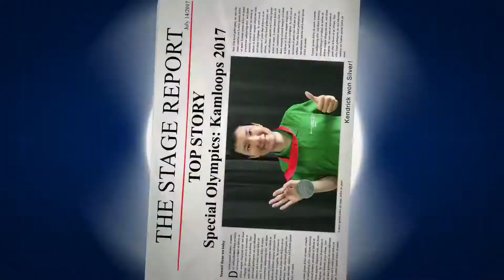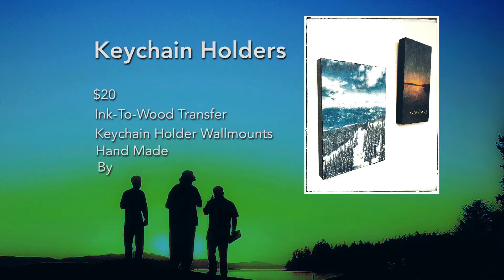The STAGE Report: Friday July 14th 2017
Top Story: Special Olympics Kamloops 2017